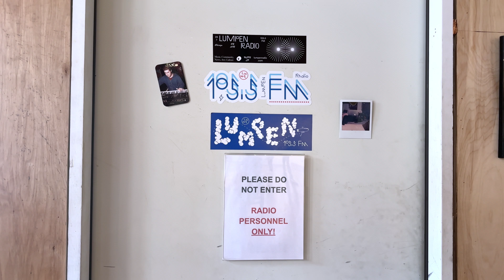Summer Camp Goes to Lumpen Radio!